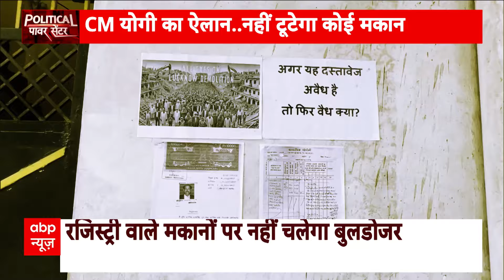CM Yogi ने बदला अपना फैसला.. बुलडोजर एक्शन पर लगाया रोक | UP News | Lucknow Demolition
ABP News: यूपी के सीएम योगी आदित्यनाथ ने आज लखनऊ के लोगों को बड़ी राहत दी । कई दिनों से सोशल मीडिया पर शहर के कई इलाकों के लोगों की गुहार देश दुनिया तक पहुंच रही थी । आज उन इलाकों के लोगों ने सीएम से मुलाकात की और फिर मुख्यमंत्री ने बुलडोजर पर ब्रेक लगा दिया